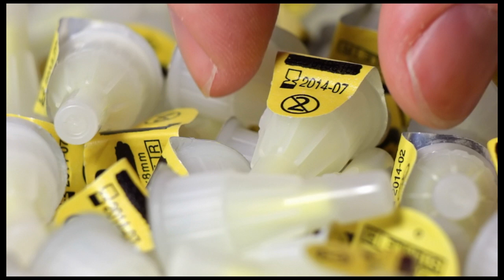USF Unstoppable: Bringing Science Home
The Bringing Science Home Program in the Morsani College of Medicine is making a real difference in the lives of people living with chronic diseases, including diabetes and asthma. The program is focused on listening to families and patients, helping them support each other, and teaching the next generation of health professionals about the special needs of chronically ill patients.

Developed thanks to a gift from the Patterson Foundation, Bringing Science Home is a remarkable example of the power of philanthropy.Through education and outreach, the program has literally changed thousands of lives, and is helping to set the foundation for a more aware generation of doctors and public health providers.

Thanks to a $2 million challenge grant from the Patterson Foundation, Bringing Science Home is building a vital endowment. In so doing, it will ensure that its mission will continue to change lives for generations to come.

To learn how you can support Bringing Science Home and the Morsani College of Medicine, including a 1 for 1 match from the Patterson Foundation, or contact Julie Gillespie, Assistant Vice President for Principal Gifts at the USF Foundation